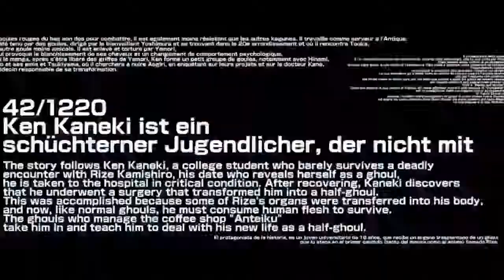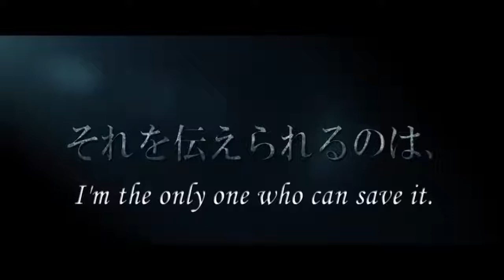FULL TRAILER TOKYO GHOUL LIVE ACTION 2017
Tokyo Ghoul (東京喰種) is a Japanese dark fantasy action horror film based on the manga series Tokyo Ghoul by Sui Ishida. The film is directed by Kentarō Hagiwara and stars Masataka Kubota as Ken Kaneki and Fumika Shimizu as Tōuka Kirishima.  It was released in Japan by Shochiku on 29 July 2017.